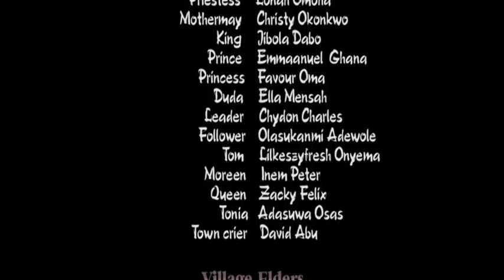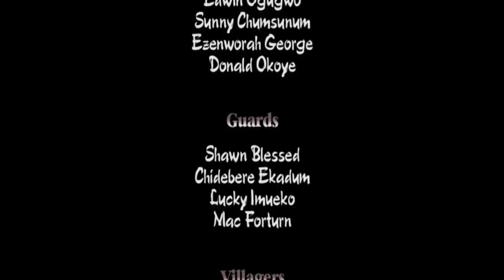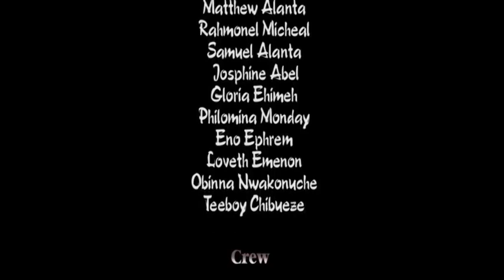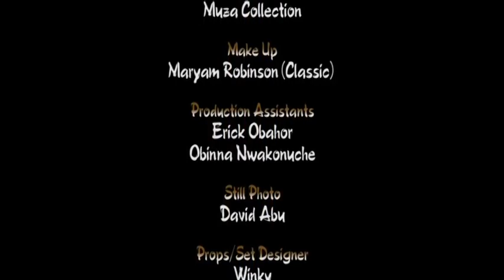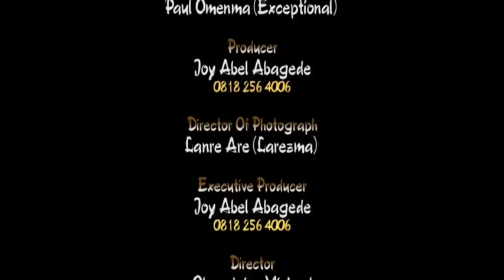PALACE OF HORROR - LATEST NOLLYWOOD MOVIE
A certain King in his palace is guided by two strong women whose mission is to destroy his palace, but he wasn't aware of their mission as he puts his trust so much in them. What becomes of the Palace?

Starring: Frank Artus, Jibola Dabo, Ruth Kadiri, Amanda Ebeye

Producer: Joy Abel Abagede

Director: Olowojaiye Micheal